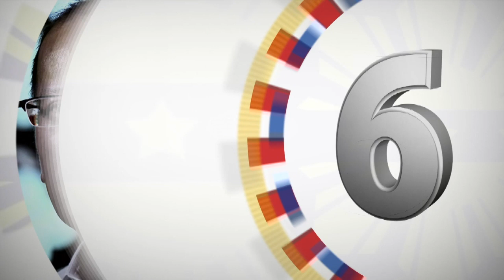Signing of Guestbook of Germany Ambassador Designate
Presentation of Credentials of the Resident Ambassador-Designate of The Federal Republic of Germany to the Philippines
Reception Hall, Malacañan Palace

President Rodrigo Roa Duterte welcomed Her Excellency Anke Reiffenstuel, Resident Ambassador-Designate of the Federal Republic of Germany to the Philippines, during the presentation of credentials held at the Reception Hall in Malacañan Palace.

A tête-à-tête followed the presentation of credentials ceremony at the Music Room in Malacañan Palace.